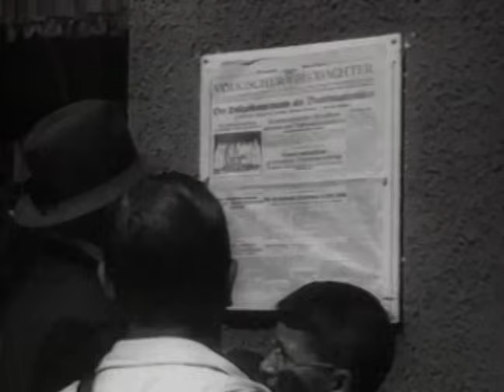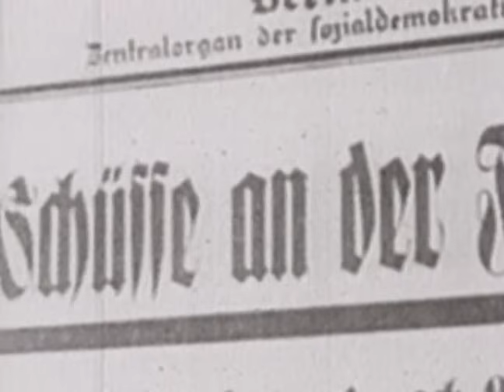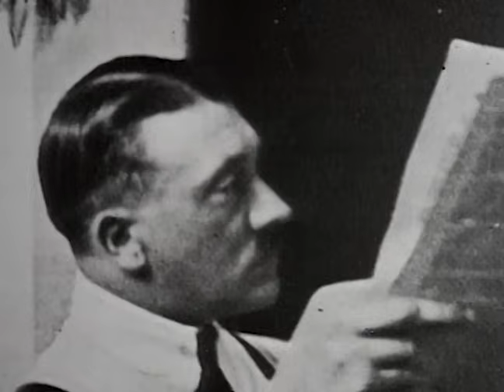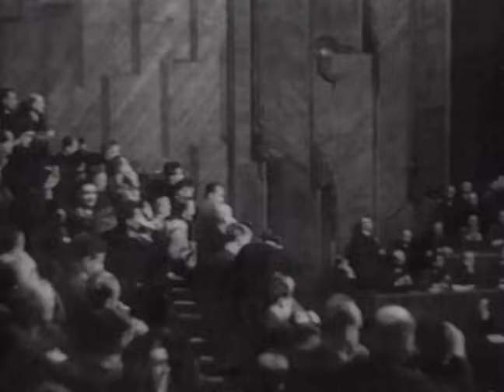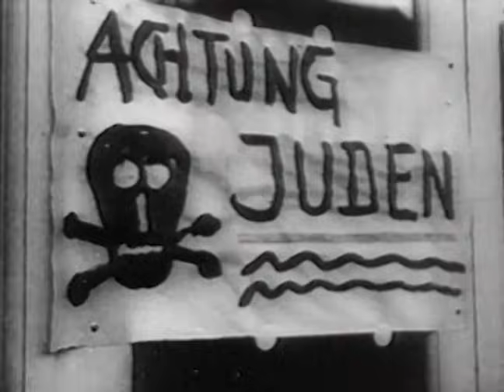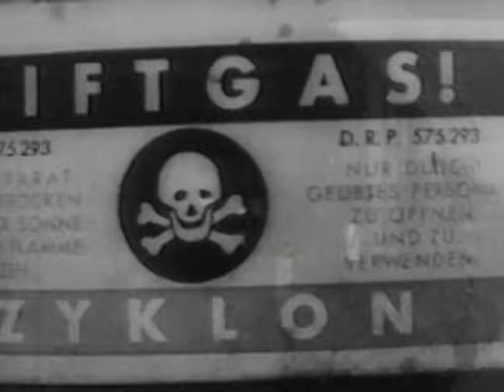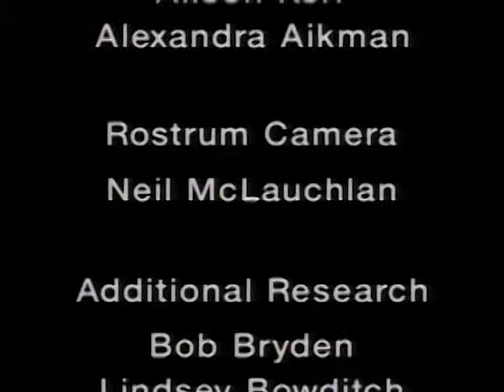Adolf Hitler | Occult History of the Third Reich | Full Documentary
Occult History of the The Third Reich Series:

In four episodes: The Enigma of the Swastika: The SS - Blood and Soil: Heinrich Himmler and finally Adolf Hitler this chilling series traces the occult origins of the Nazi party to the lonely death of the spectre of evil at its heart, Adolf Hitler, in the Hades-like flaming ruins of Berlin.
Rare archive footage gives a unique insight into this sinister and often mesmerising component in the Nazi dream.

 Licensed Through Mercury Studios